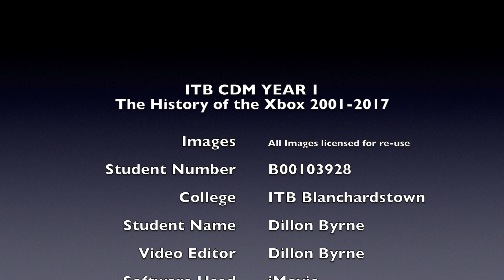The History of the Xbox 2001-2017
This video is about The History of the Xbox 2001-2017